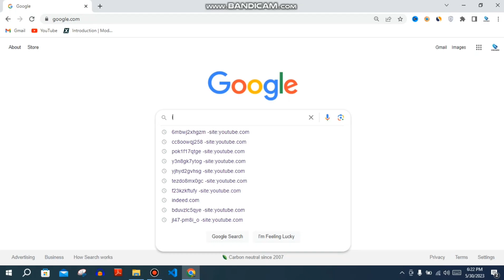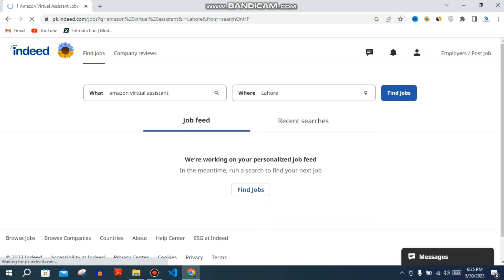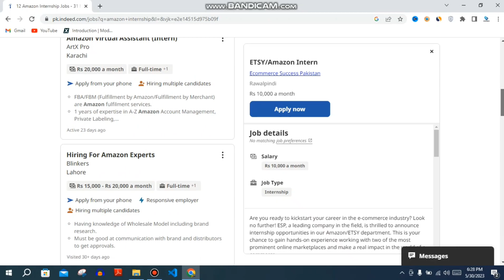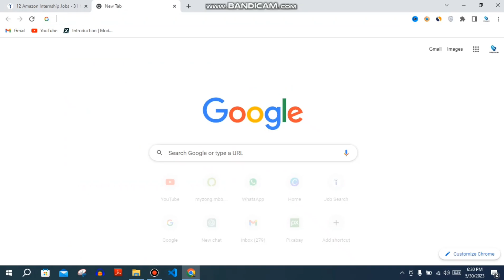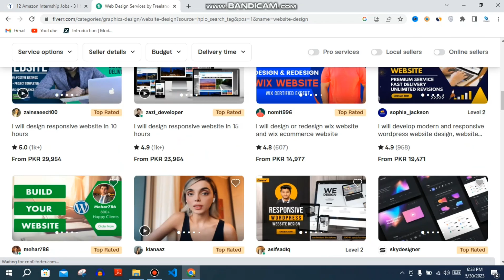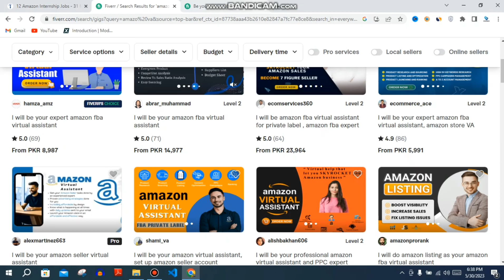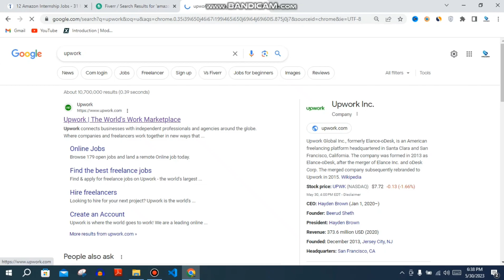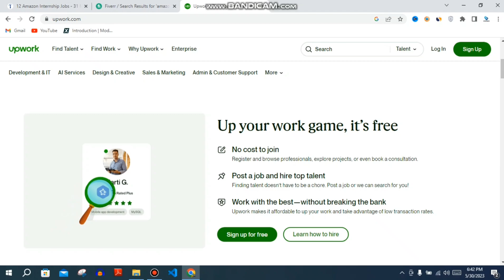My Secret Methods to Find clients as a Freelancer and Virtual Assistant 2023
Hello Everyone ! In this video  I will Tell you How to find clients on linkedin fiverr and upwork.